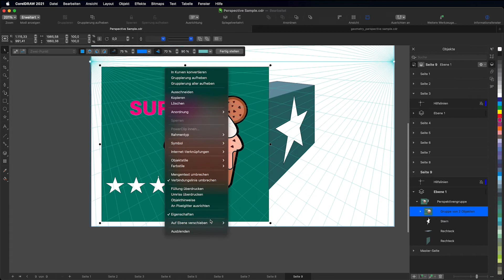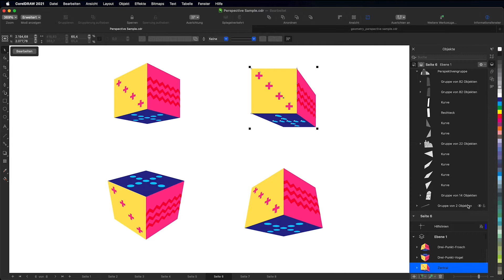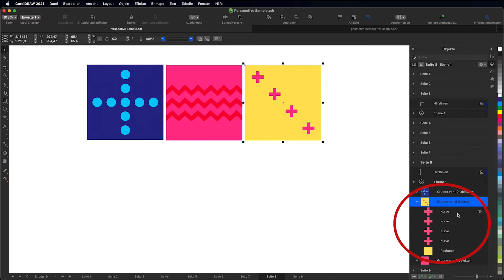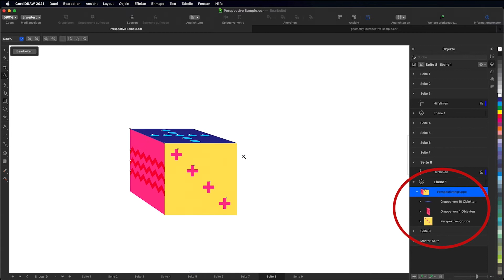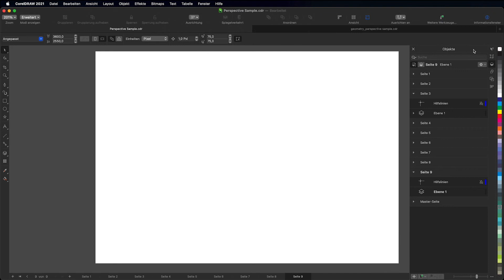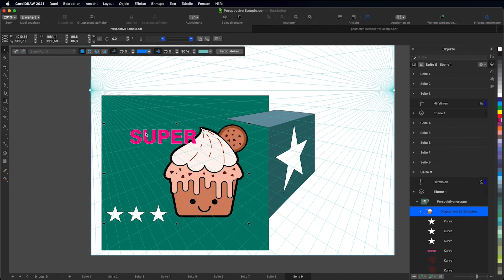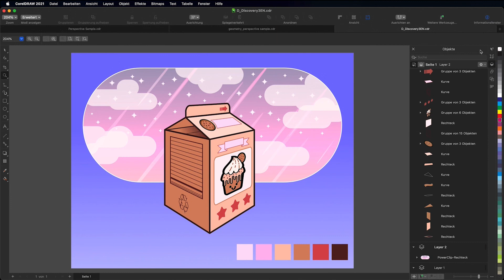Perspektivisch Zeichnen mit CorelDRAW 2021 – Fluchtpunkte einfach anwenden für Mac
Neugierig auf mehr? Hier finden Sie alle Webinare in ganzer Länge und die dazu passenden E-Books gratis zum Download!

Mit der CorelDRAW Graphics Suite 2021 gelingt perspektivisches Zeichnen mit einem, zwei oder drei Fluchtpunkten ganz einfach. Sie können direkt in der gewählten Perspektive entwerfen oder bestehende Objekte per Klick hinzufügen. Klar, dass das Bearbeiten dieser Objekte dann auch direkt in der Perspektive erfolgt. CorelDRAW stellt hier die notwendigen Raster und Einstellungen für schnelle Ergebnisse zur Verfügung.

In diesem Videotraining lernen Sie, wie Sie Objekte in verschiedenen Perspektiven ganz einfach zeichnen können. Dieses Werkzeug ist exklusiv ab der CorelDRAW Graphics Suite 2021 verfügbar. Sie wählen aus ein, zwei oder drei Fluchtpunkten und arbeiten direkt perspektivisch, ohne komplexe Gitter und Hilfslinien zu erstellen. Zweidimensionale Objekte werden per Mausklick in die perspektivische Ansicht gebracht.

Sie sehen, dass das Zeichnen in Perspektive mit den neuen Möglichkeiten in der CorelDRAW Graphics Suite einfach und schnell zum Erfolg führt. Viel Spaß beim Entdecken und Ausprobieren.